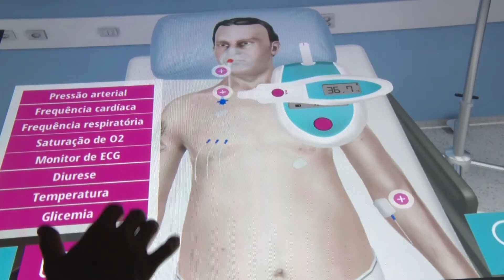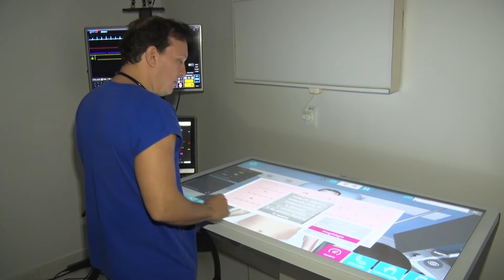CENTRO UNIVERSITÁRIO SÃO LUCAS INOVA COM AQUISIÇÃO DE SIMULADOR DO CORPO HUMANO